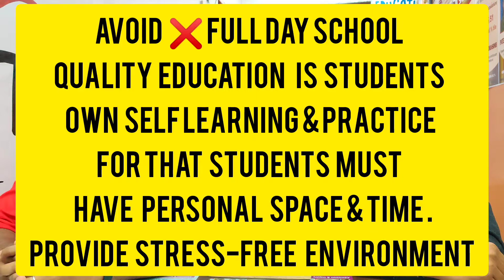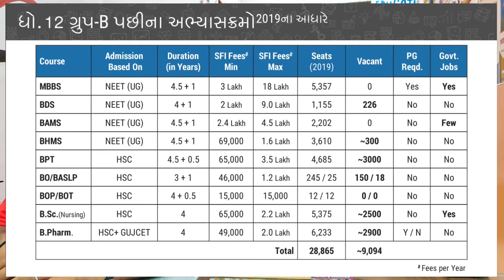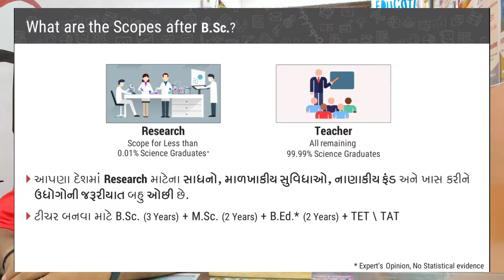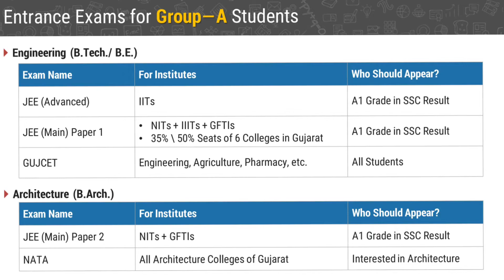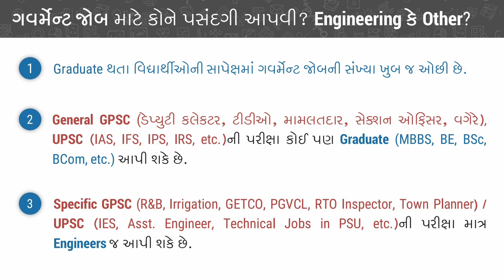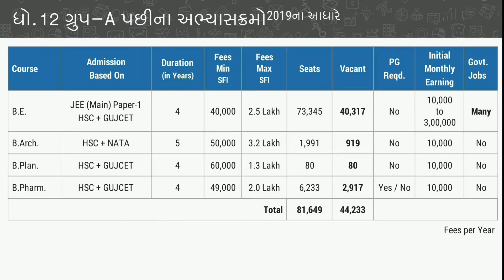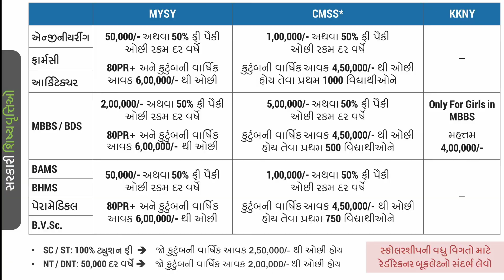ધોરણ 11-12 સાયન્સ ના વિદ્યાર્થી મિત્રો તથા વાલી મિત્રો ના પ્રશ્ન નુ નિરાકરણ આપવાનો એક પ્રયાસ.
Call / SMS For
Quality Education School
Private Coaching institute
Career counseling
College admission Process
Best College
Admission Cut off
Suitable Engineering / Medical Field according to Merit
Best Hostel near College in outside surat

Acpc Registration Process
Jossa Registration process
Medical admission process